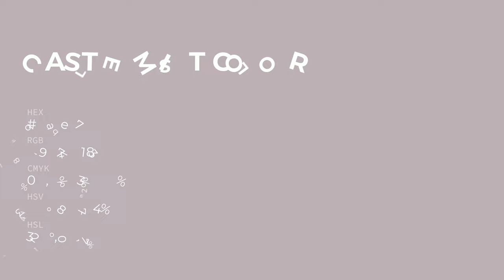Castle Mist color bdaeb7 hex color - Violet color - Cool color bdaeb7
What color is Castle Mist ? bdaeb7 hex color - Violet color - Cool color bdaeb7

Hex bdaeb7 Color Code is also known as Castle Mist color.

Hex bdaeb7 Color code in RGB color code model is created after adding 74.12% red color, 68.24% green color and 71.76% blue color.
Hex bdaeb7 Color code in CMYK color (process color) code model is generated after subtraction of 0% cyan, 7% magenta, 3% yellow and 25% black.